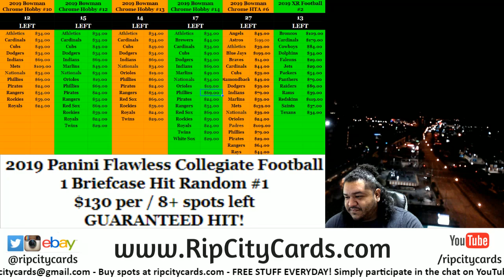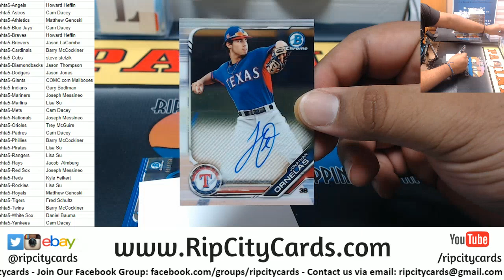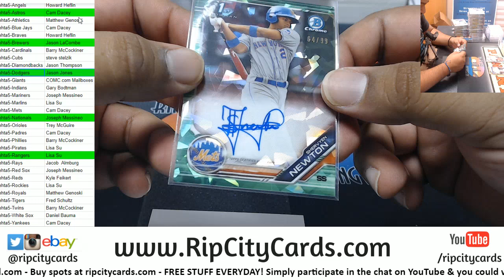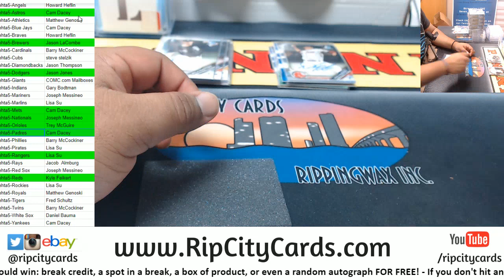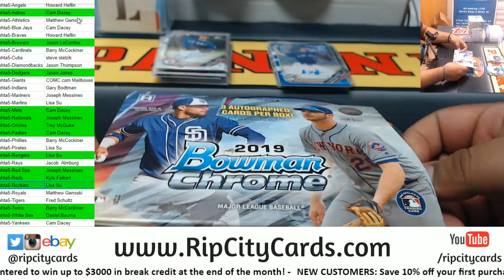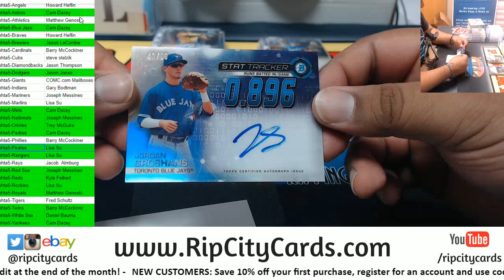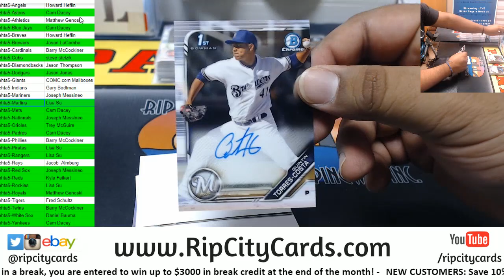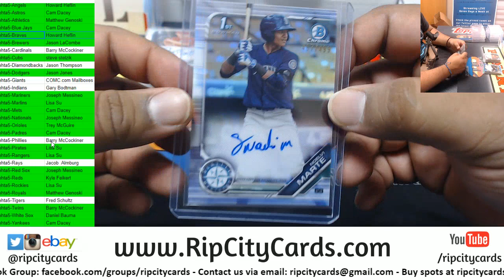2019 Bowman Chrome Baseball HTA Full Case #5 RCC